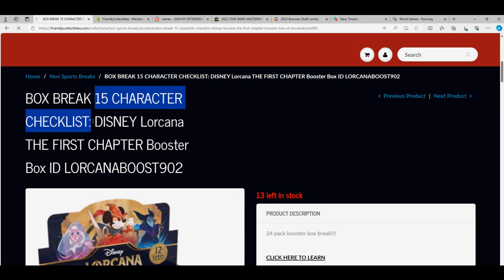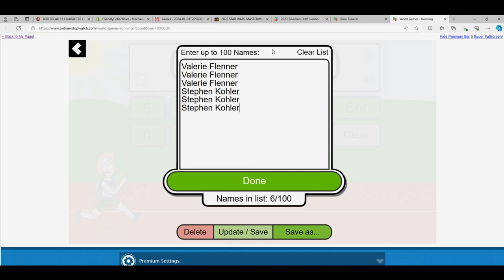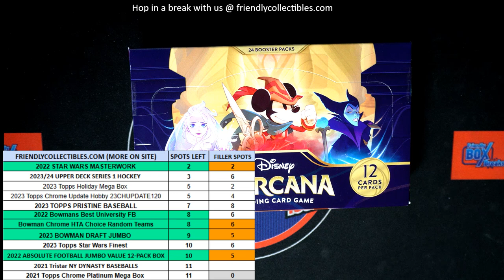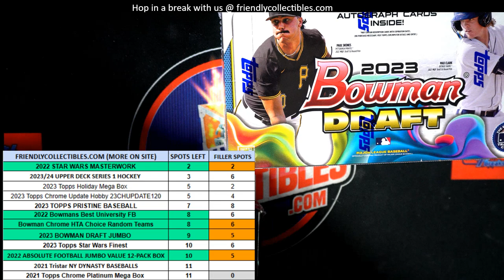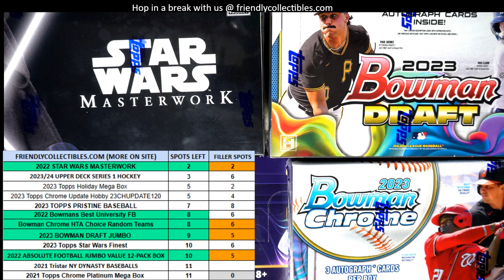DISNEY Lorcana Booster Box FILLER B RACE ID LORCANABOOST902